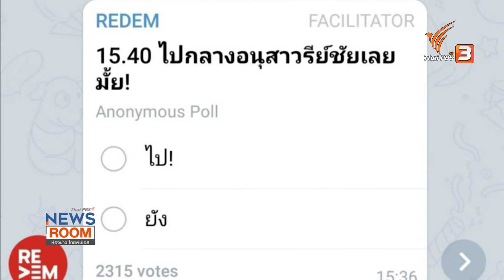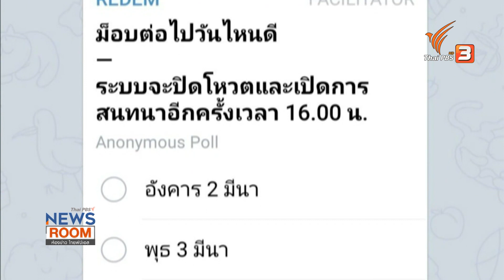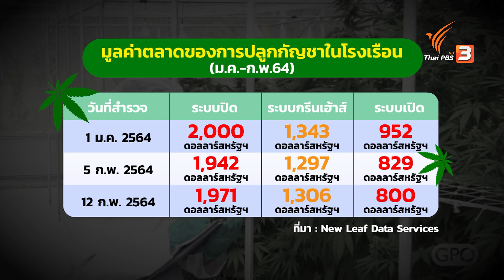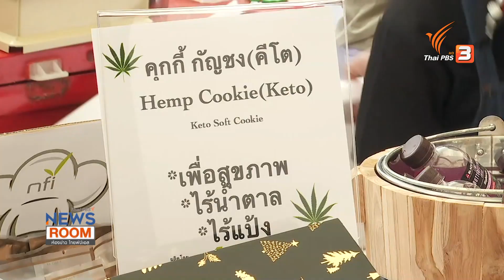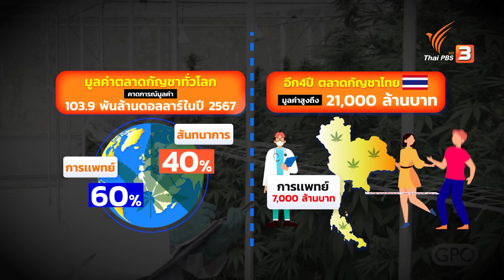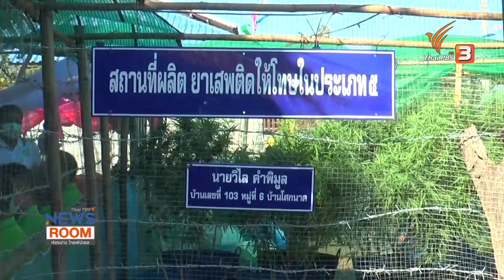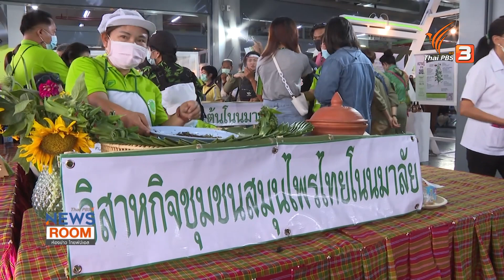ห้องข่าว ไทยพีบีเอส NEWSROOM : ประเด็นข่าว (7 มี.ค. 64)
รายการห้องข่าว ไทยพีบีเอส NEWSROOM ประจำวันที่ 7 มี.ค. 64
“ปรับ ครม. - แก้ รธน. - ม็อบรีเด็ม”
ประเมินสถานการณ์การเมืองไทย ทั้งการปรับคณะรัฐมนตรี ความเคลื่อนไหวการแก้รัฐธรรมนูญ และการชุมนุมทางการเมือง

ปลดล็อก “กัญชา” ฟื้น “เศรษฐกิจชุมชน” ...?
ความหวังสำหรับการกระตุ้นเศรษฐกิจของชุมชน หลังมีการปลดล็อกกัญชา และประเมินความเป็นไปได้ของการเป็นพืชเศรษฐกิจตัวใหม่ สร้างรายได้ให้กับประเทศ

ติดตามชมรายการห้องข่าว ไทยพีบีเอส NEWSROOM วันอาทิตย์ที่ 7 มีนาคม 2564 ในข่าวค่ำมิติใหม่ทั่วไทย ทางไทยพีบีเอส หรือรับชมย้อนหลังได้ทาง